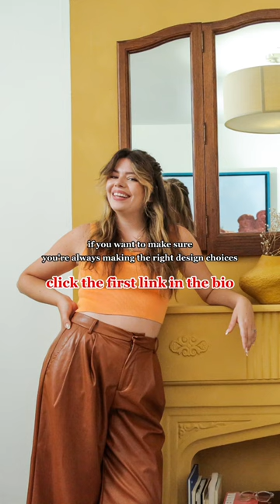Fun little game🤭 Did you survive?👀